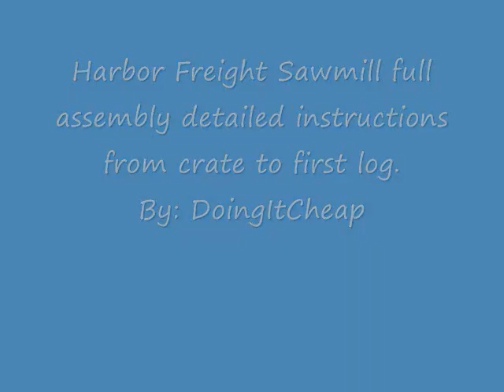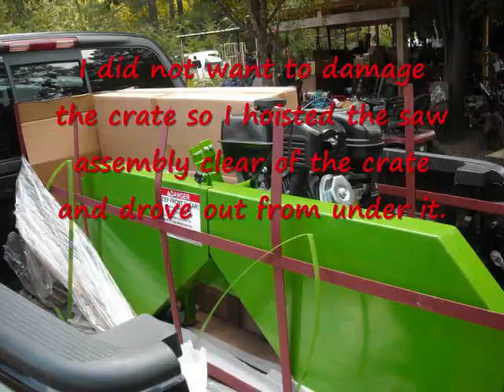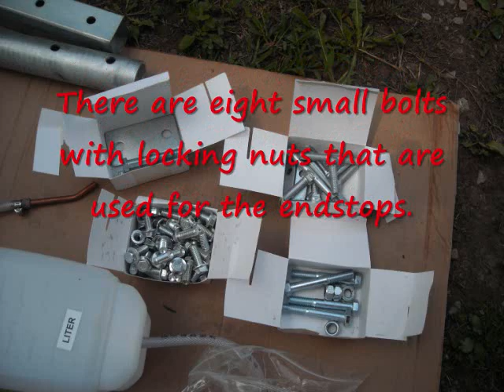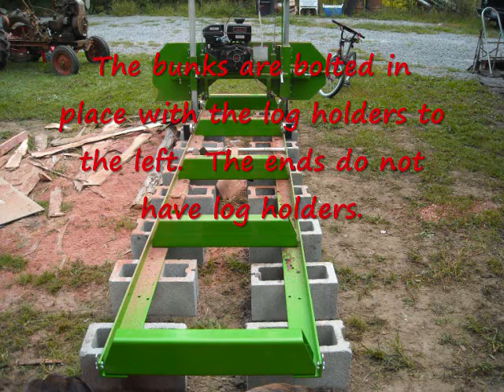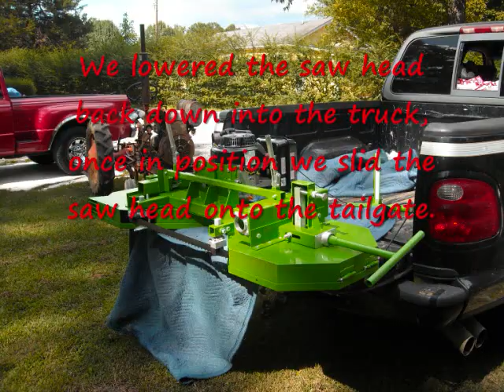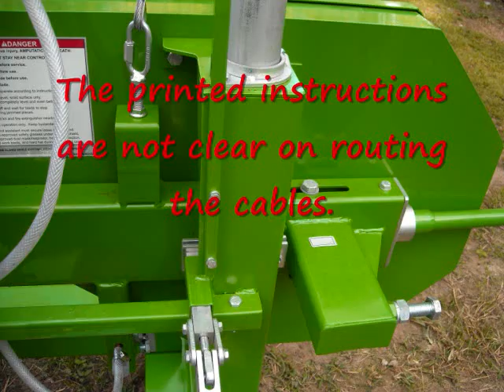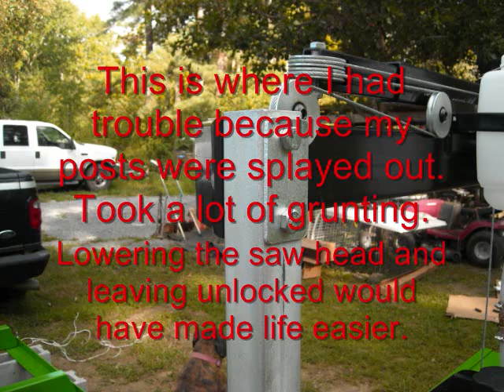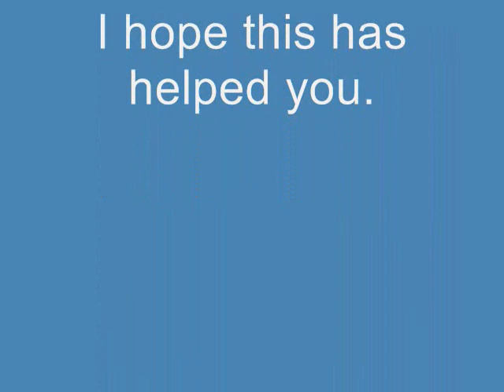Harbor Freight Sawmill complete set up instructions from crate to lumber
No narrator.  No cheesy music.  Crystal clear instructions on what to expect when you get your sawmill.  I wish I had seen something like this before I tried to set up mine.  Owners said printed instructions were lame. They were right.   If you ordered or are considering ordering your own, it will benefit you to watch this.